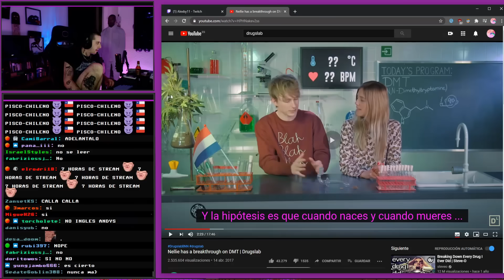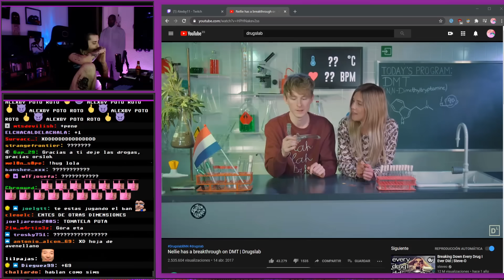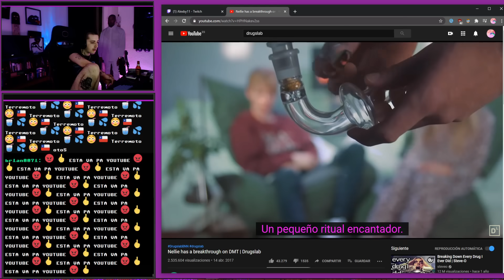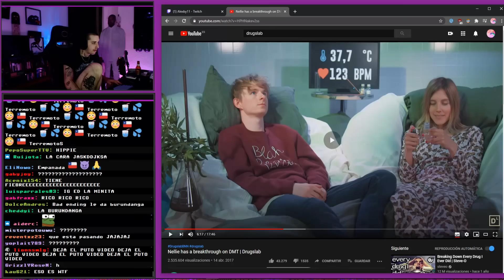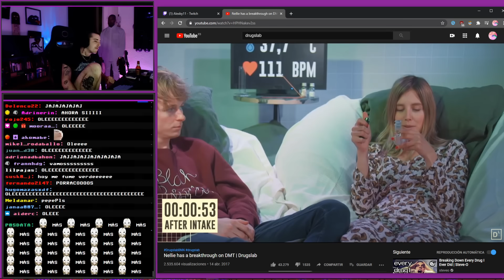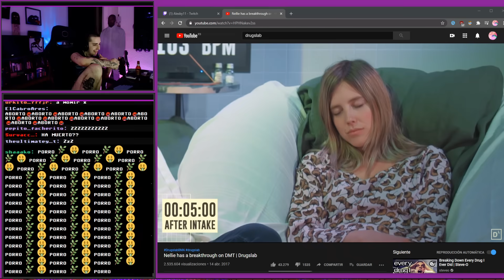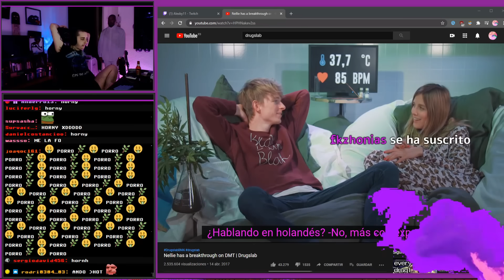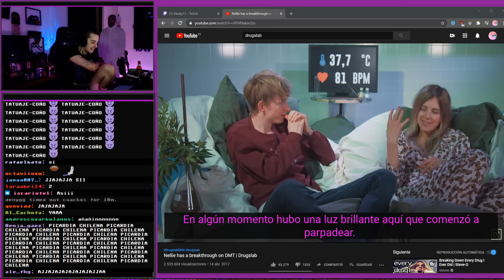instagram de la minita?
editor:
reacción a la probatura del dmt